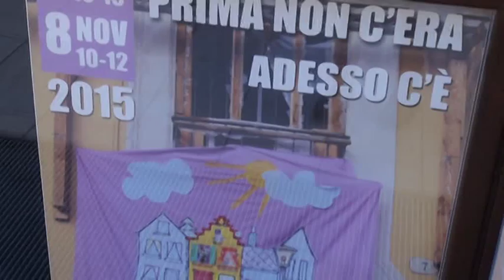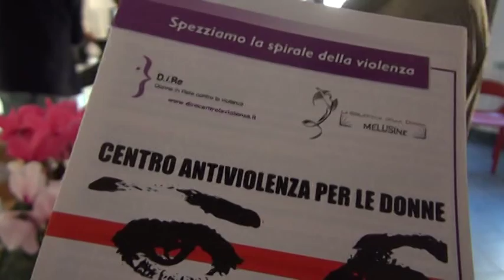Casa delle donne a L'Aquila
Da oggi le donne aquilane trovano un loro punto di incontro per attività e servizi offerti nella sede della casa delle donne in viale Angelo Colagrande